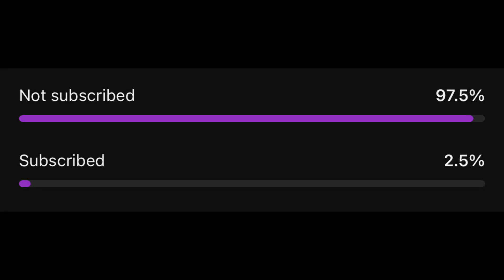Q&A With Omb Gaming! Erlc Roblox Content Creator Interview Series